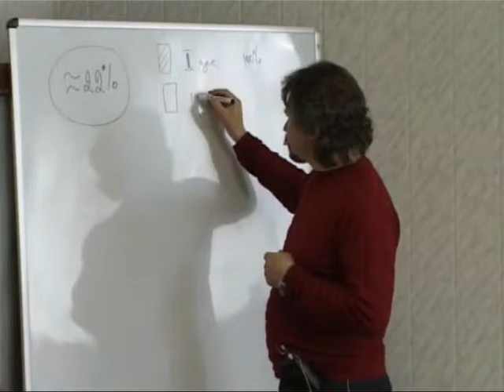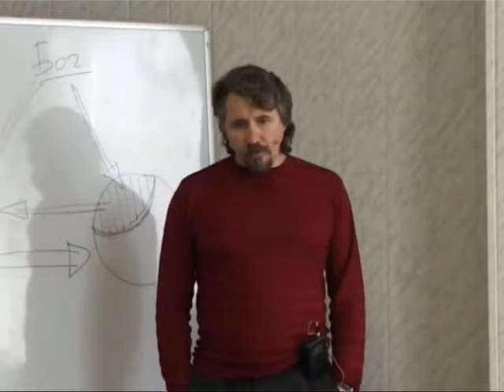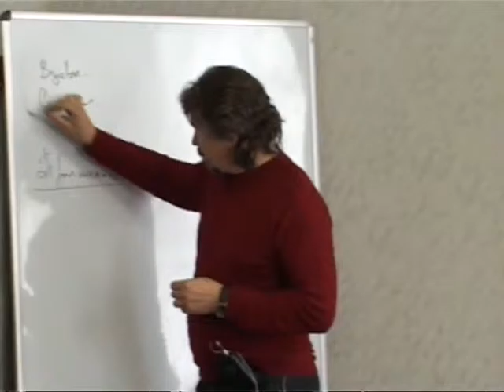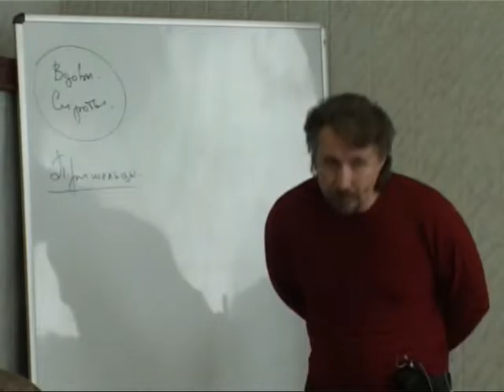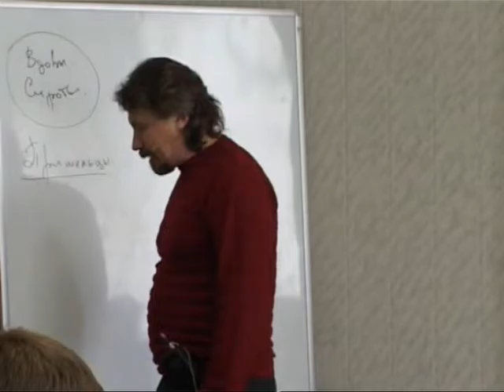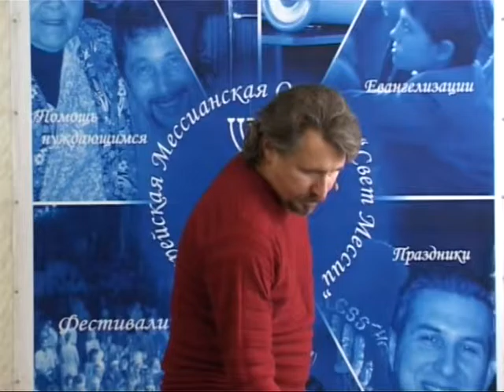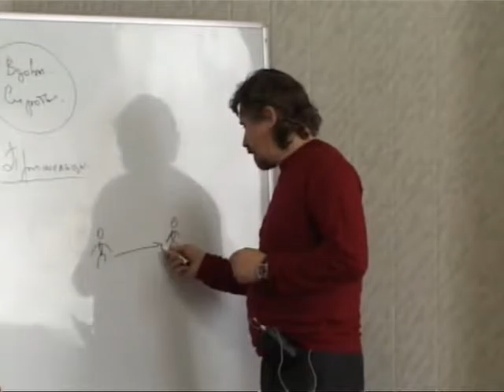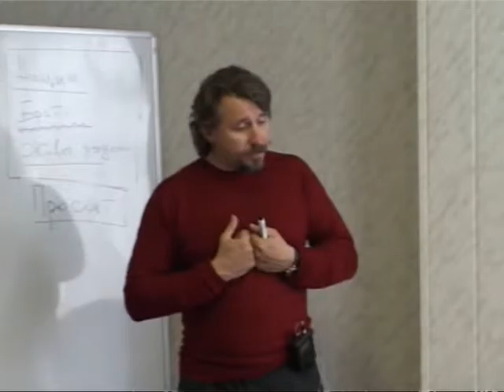МЕБИ Дмитрий Ю "Желание с чем то расстаться" Урок 10